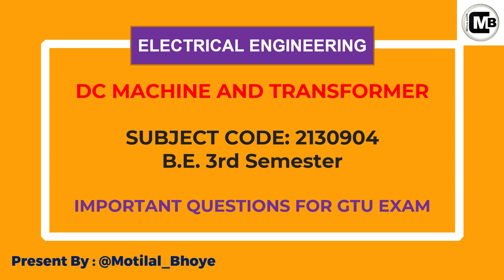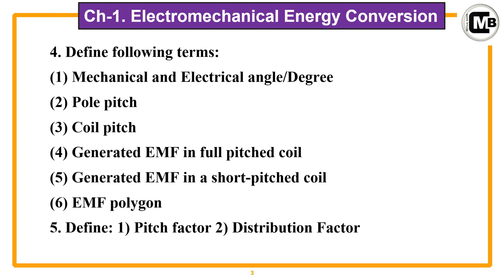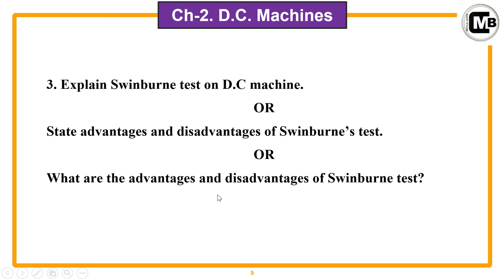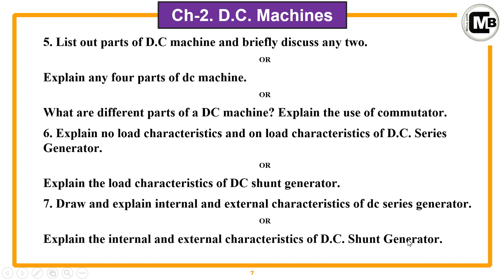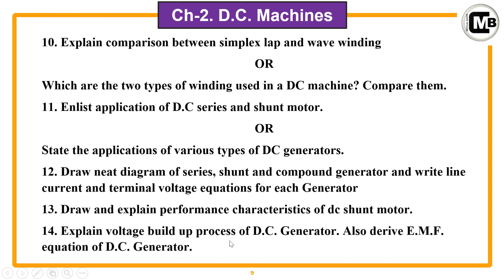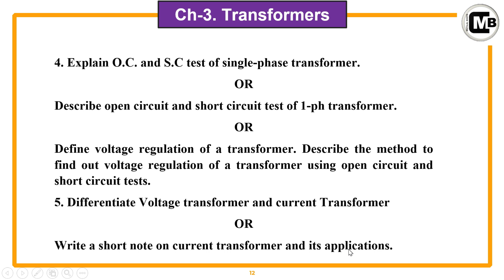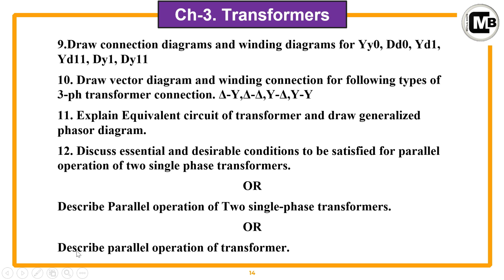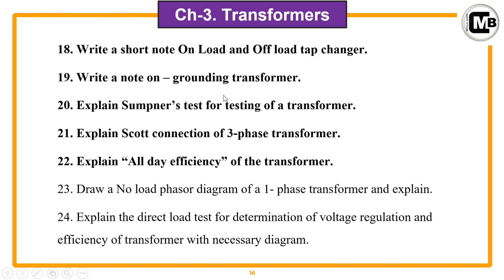DC Machine & Transformer GTU Exam Important Questions || Electrical Engineering || Motilal Bhoye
Module 1. Electromechanical Energy Conversion: Principle, Singly Excited Magnetic System and Doubly Excited Magnetic system. Physical concept of torque production; Electromagnetic torque and Reluctance torque.
Concept of General terms pertaining to Rotating Machines: Electrical & Mechanical degree, Pole pitch, Coil, Generated EMF in full pitched coil, Generated EMF in a short pitched coil, EMF polygon,
Distribution factor, Pitch factor. MMF produced by Distributed Windings, MMF of a coil, MMF of single phase distributed Winding, MMF waveform of Commutator machines.

Module 2. D.C. Machines: Working principle, construction and methods of excitation.
Armature Winding: Introduction of simplex lap and wave windings.
DC generators: EMF equation – methods of excitation – separately and self-excited – shunt, series, compound - armature reaction – effects of armature reaction - demagnetizing & cross magnetizing ampere-turns – compensating windings – inter poles - commutation – methods to improve commutation - voltage build-up – no load characteristics – load characteristics – losses and efficiency - power flow diagram –parallel operation – applications of DC generators.
D.C. Motors: Principle of operation – back EMF – classification – torque equation – losses and efficiency – power flow diagram performance characteristics of shunt, series and compound motors – starting of DC motors – necessity and types of starters – design of starters – speed control – methods of speed control – solid state speed control (block diagram) – testing – Swinburne’s test – Hopkinson’s test – separation of losses – retardation test – field test of dc motors – application of DC motor.

Module 3. Transformers: Principle, construction and operation of single phase transformers, phasor diagram, equivalent circuit, voltage regulation, losses and efficiency,
Testing- Open & short circuit tests, Polarity test, Sumpner’s test, Separation of hysteresis and eddy current losses,
Autotransformers - Construction, Principle, Applications and Comparison with two winding transformer,
Three phase Transformer: Construction, various types of connection and their comparative features, 3-phase transformer connections - Δ-Δ, Ү-Υ, Δ-Y, Y-Δ, V-V – vector groupings Yy0, Dd0, Yd1, Yd11, Dy1, Dy11, Scott connection – three winding transformer – tertiary winding – per unit impedance,
Parallel operation of single phase and three phase transformers.
Excitation phenomenon in transformers, Harmonics in single phase and three phase transformers,
Tap changing Transformers - No load and on load tap changing of transformers, Cooling methods of transformers.
Special Transformers: Potential transformer, Current transformer, Pulse transformer, Audio frequency transformer, Grounding transformer.

IMP Questionsનો  Video Channel પર Upload થાય
અને બીજા વિદ્યાર્થીઓને share કરવું.